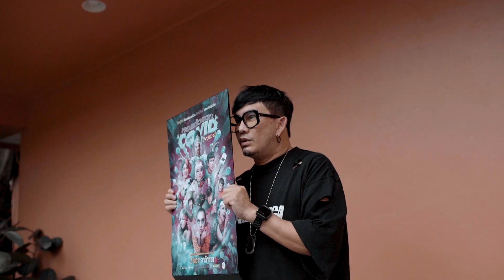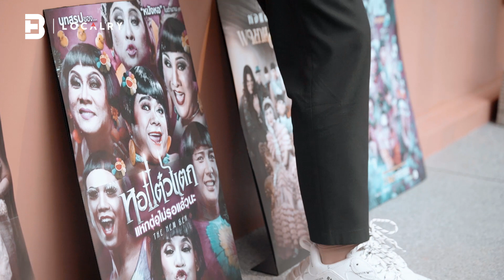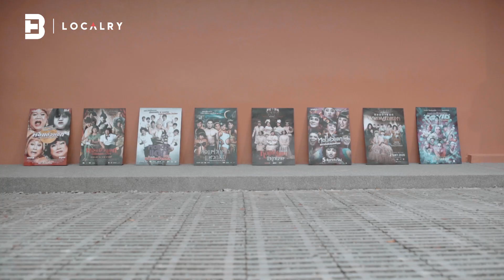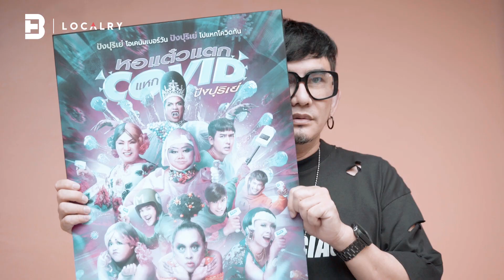‘จักรวาลหอแต๋วแตก’ ความตลกที่บันทึกสังคมไทยมาตลอดทศวรรษ | LOCAL TALK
LOCAL TALK: ‘จักรวาลหอแต๋วแตก’ ความตลกที่บันทึกสังคมไทยมาตลอดทศวรรษ
ใครบางคนบอกว่า ถ้าอยากรู้เทรนด์สุดต๊าชในรอบ 10 ปีที่ผ่านมาของสังคมไทย จงไปดู ‘หอแต๋วแตก’
ภาพยนตร์สุดฮาของผู้กำกับฯ ‘พชร์ อานนท์’ ที่เรียกได้ว่ายัดทุกกระแส ความอื้อฉาว และข่าว(คาว)ที่มากด้วยสีสันจนขึ้นแท่นเป็น ‘จดหมายเหตุประเทศไทย’ ไปเรียบร้อย
ล่าสุดกับ หอแต๋วแตกแหกโควิดปังปุริเย่ หนังลำดับที่ 8 ในจักรวาลหอแต๋วแตกนี้ แฟนคลับถึงอุทานว่า “ตัดต่อทันเหรอพี่ เทรนด์เพิ่งมี ทำไมในทีเซอร์พี่ก็มีด้วย!”
นอกจากความตลกภายใต้การตลาดที่มัดใจคนดูได้อยู่หมัดจนสร้างรายได้ เฉียดร้อยล้านทุกเรื่องนั้น มีอะไรซ่อนอยู่ หรือมันคือ Soft Power แบบไทยๆ ที่คนรุ่นใหม่ยังหยิบเอาไปปราศรัยเพื่อขับเคลื่อนการเมือง ถกเถียงกันเรื่องความหลากหลายทางเพศ สังคมในยุควิกฤตโควิด การบริหารประเทศของรัฐบาล  ศาสนา และ ... ใครฆ่าอรียา?

ไปฟังสปอยล์จากปากพชร์ อานนท์ในคลิปนี้กัน
Seek the origin, Live the localry